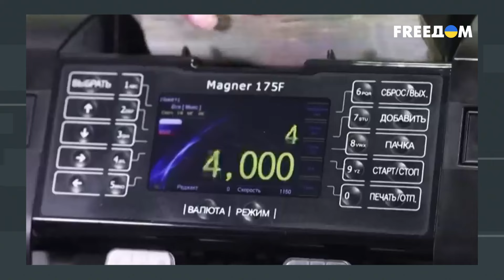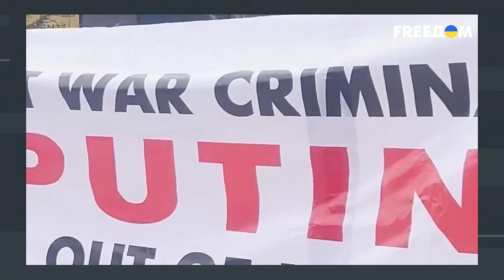💥 Изоляция РФ. КНР гладит одной рукой Россию по шерсти, а другой – забирает себе ее ресурсы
Россия изо всех сил пытается вытянуть себя за волосы из ситуации мировой изоляции. С 3 по 6 сентября Кремль сделал очередную попытку провести масштабное мероприятие в России, заявленные как международные, а именно – Восточный экономический форум во Владивостоке. Там Путин выступил перед воображаемыми международными друзьями. Как все было на самом деле и куда катится РФ – в материале.